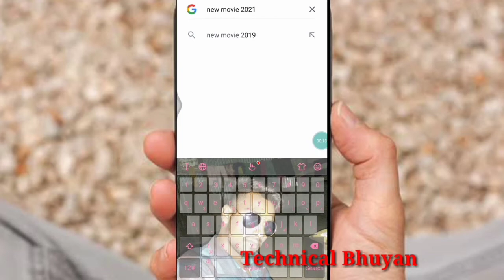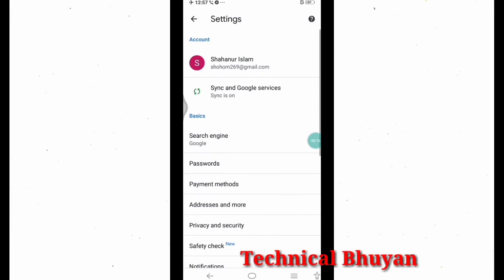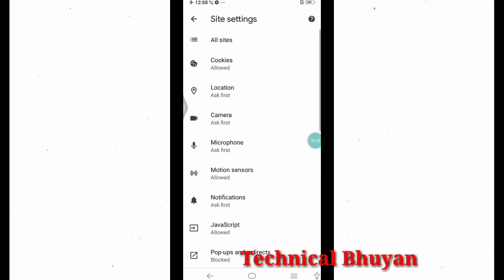Aapke Phone Mai Virus He | Protect your Smartphone from Virus | 100% Fix Problems Solve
Aapke Mobile Mai Virus He.This video is about how remove virus from android phone. These simple steps helps to save and protect your mobile from virus. You should not use any Antivirus or virus cleaner in your mobile. I told how solve or disable Google android virus warning and remove popup ads problems. This video is also told how use safe mode in your android mobile smartphone and fix virus, malware etc. problems in hindi. I also told is shareit safe for virus or not.
In tariko se aap apne mobile se virus hata sakte hai aur apne mobile ko virus se bacha bhi sakte hain.

virus delete . how to delete virus